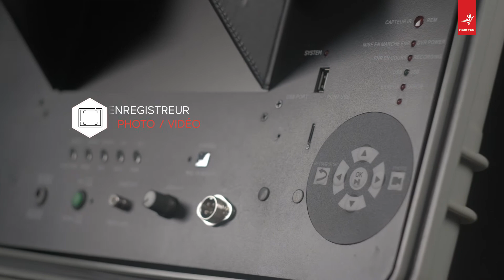Système portable inspection canalisations - camera poussee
Système portable inspection canalisations est issue de la nouvelle génération de camera poussee, la Tubicam R est étanche à 2 bars et possède une fonction enregistrement photo vidéo et audio. Il s’agit de matériel de pointe, facilement transportable et et très simple à utiliser elle permet d’inspecter des canalisations  du diamètre 40mm au diamètre 150mm tout en passant les coudes à 90° à partir du diamètre 60mm.